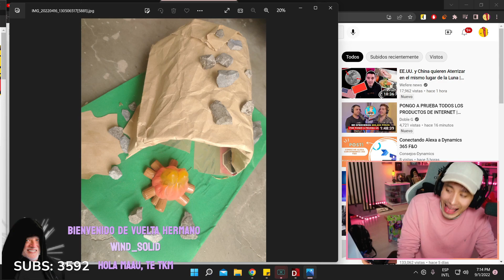MAAU Se rie de la maqueta mas fea que le llegó 🤣👉